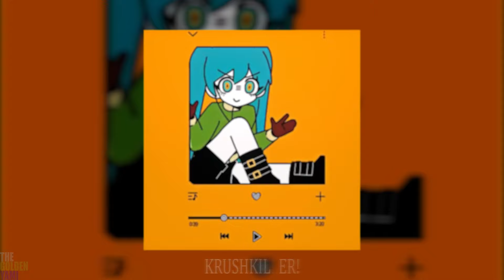CHIKUJXUIN, SXTORY - KRUSHKILLER! (slowed + reverb)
♫ Song: CHIKUJXUIN, sxtory - krushkiller!

💜All effects were made in Adobe After Effects 2020.